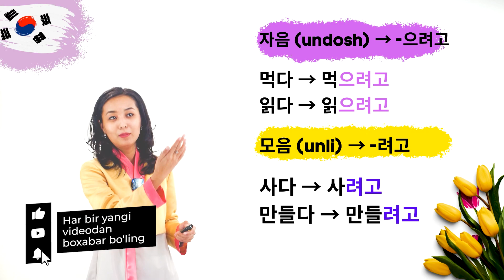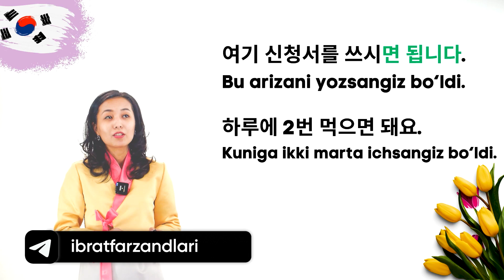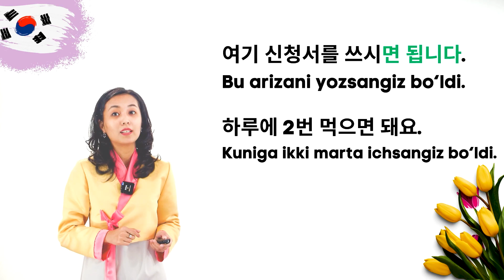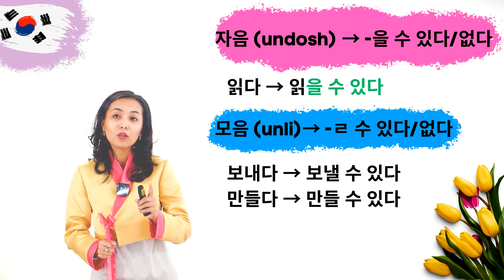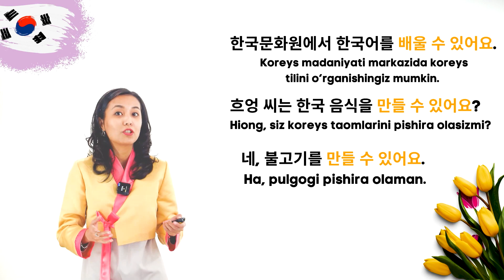-(으)려고, (으)면 되다 qo’shimchalari va pochtaga oid so'zlar | 33-dars | Koreys tilini 0 dan o'rganish